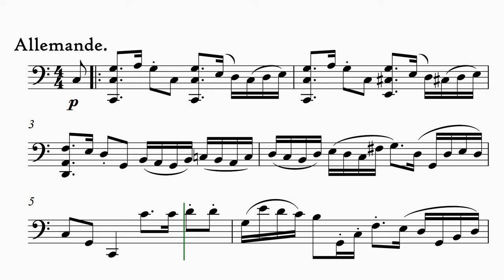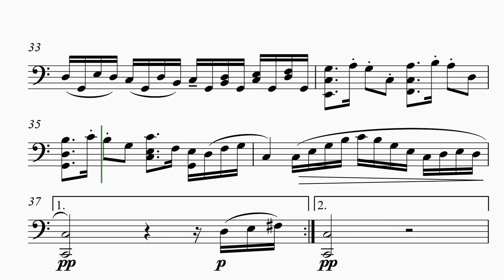Cello Suite in C Major: I. Allemande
Allemande in C major for unaccompanied cello.
Video and audio rendered with Sibelius and Noteperformer.
Composed on September 4, 2020.